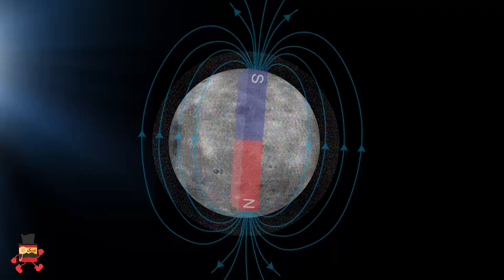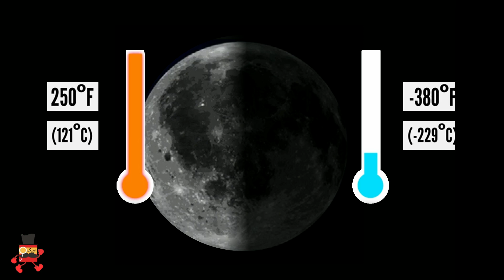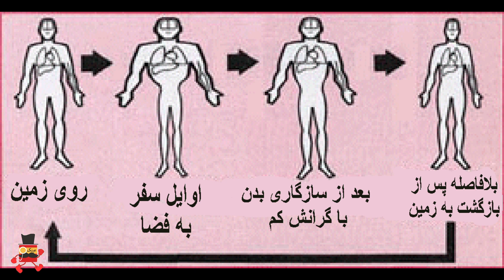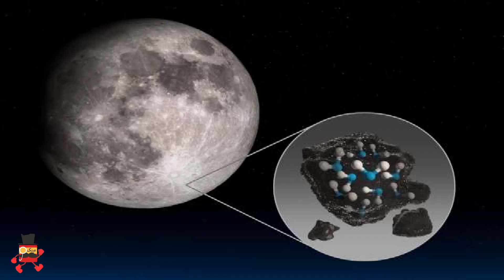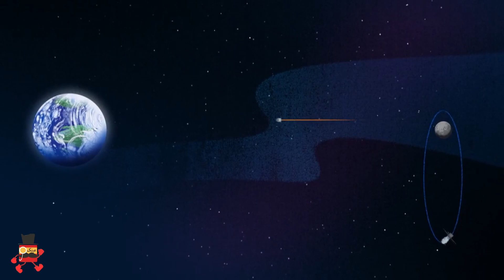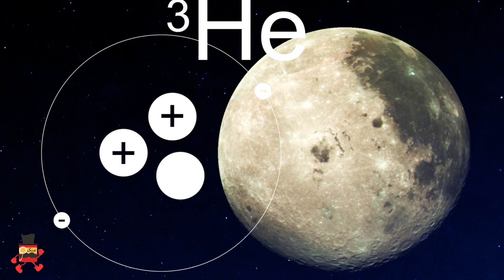سکونت در ماه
در این ویدئو در مورد شرایط ماه ومشکلات انسان در مورد سفر و سکونت در ماه صحبت میشود